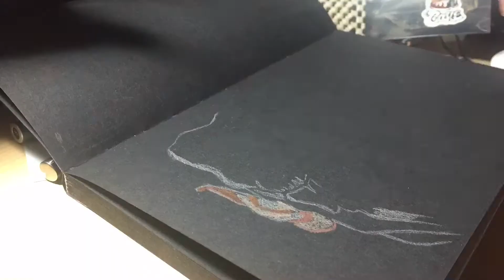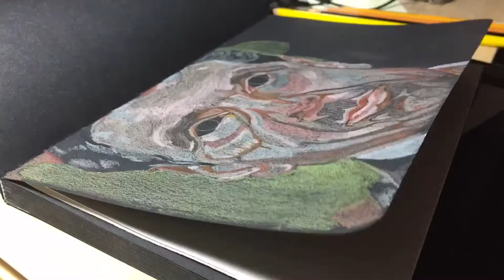Colored Pencil Drawing